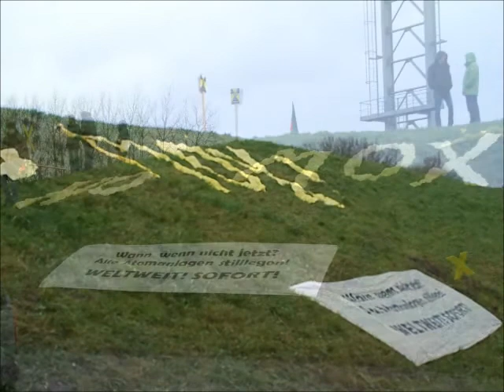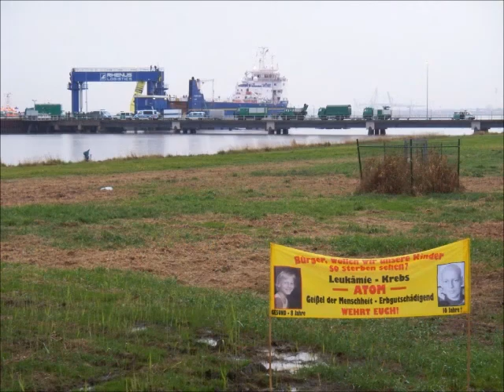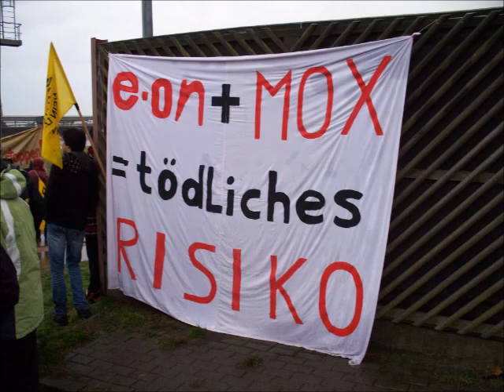MOX-Transport 18.11.2012: Demo in Nordenham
Impressionen von der Demonstration gegen den 2. MOX-Brennelemente Transport von Sellafield (Großbritanien) über Nordenham zum Atomkraftwerk "Grohnde" am 18. November 2012.

Immer wieder war an den beiden Tagen bei der Mahnwache und der Demonstration die Musik des Dudelsackspielers Albert Mumme zu hören. Die Hintergrundmusik zu meiner kleinen "Diashow" ist ein Zusammenschnitt aus drei Videosequenzen, die ich während der Demonstration mit meiner Digitalkamera aufgenommen habe. (Meinen Camcorder hatte ich dieses Mal wegen der eisigen Temperaturen am Samstag und des regnerischen Wetters am Sonntag zu Hause gelassen.)

Details zur Mahnwache und dem Tag der Proteste gegen den Atomtransport sind hier zu finden:

© Musik/Music

Dudelsack: Albert Mumme
trad. Folk, diverse (Schottland)